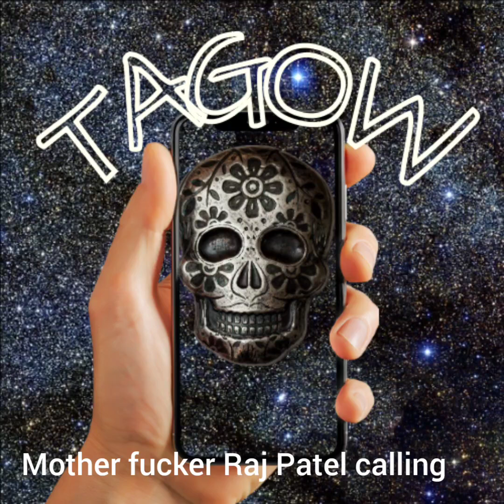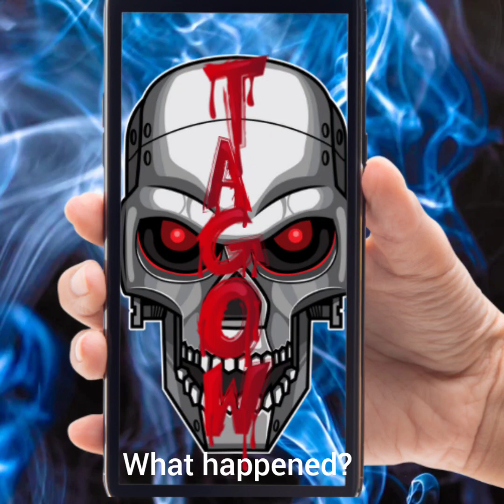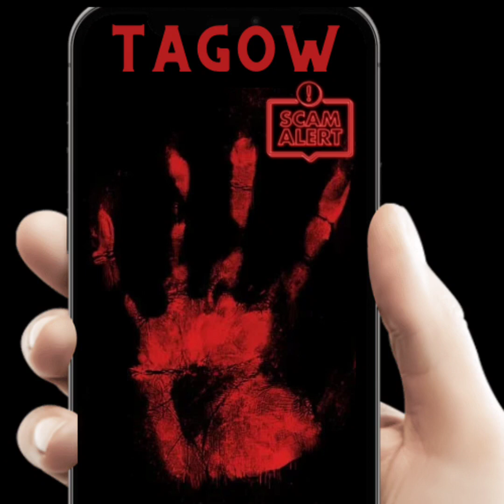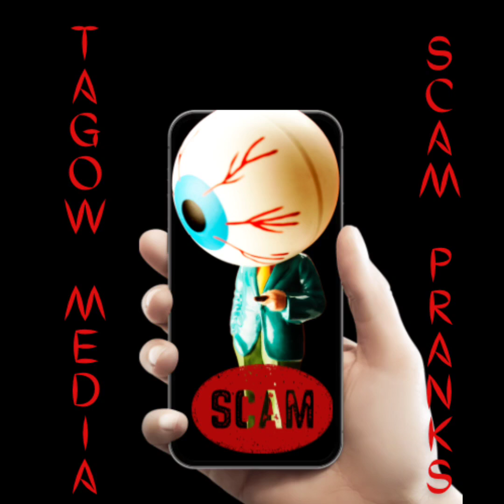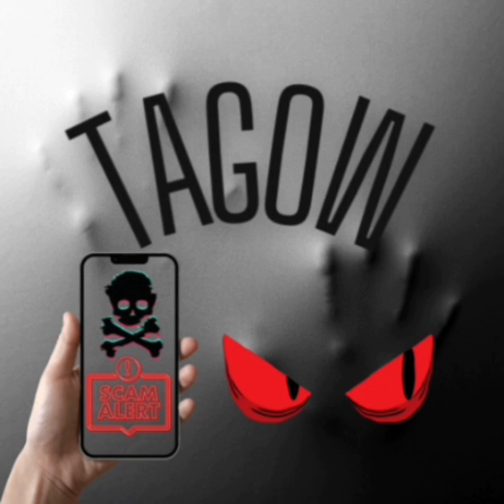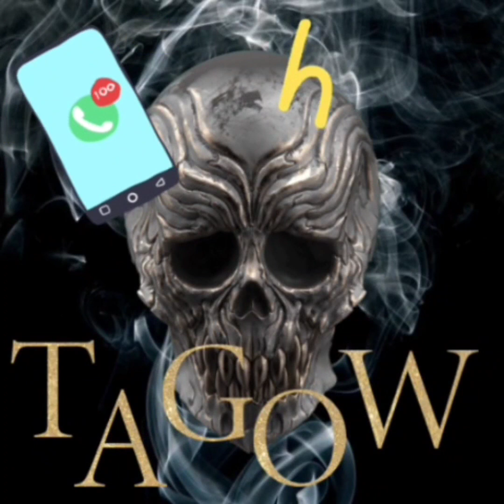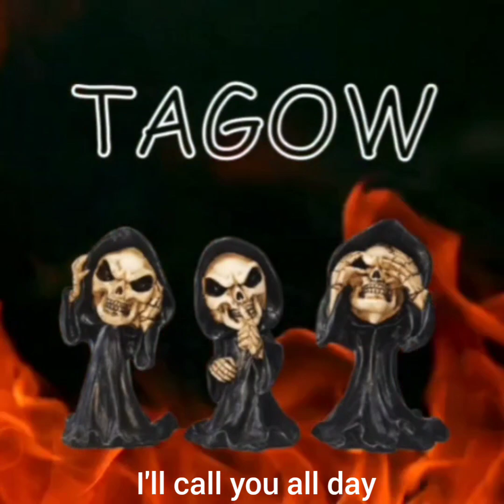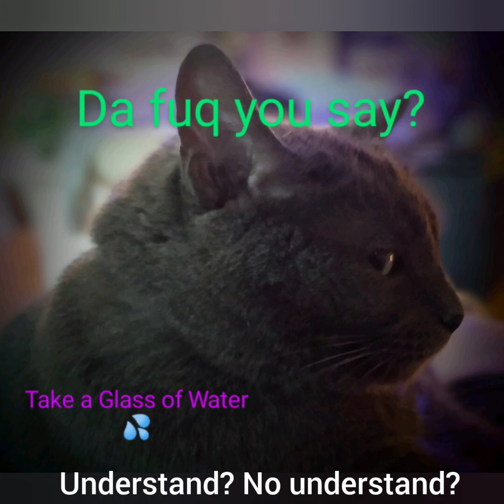Scammers get trolled again and again: I don't like you very much, understand? (Explicit)